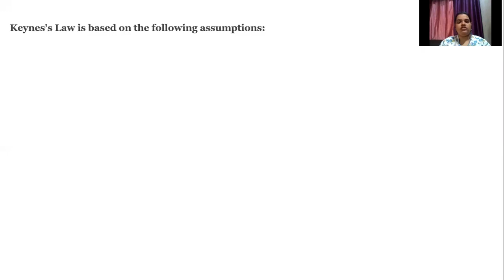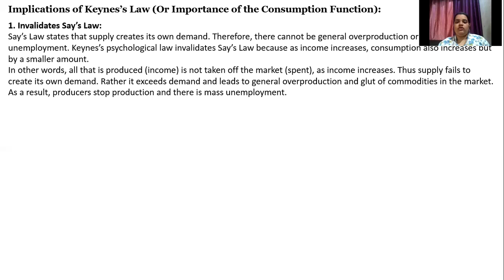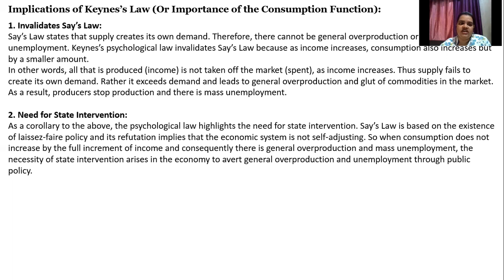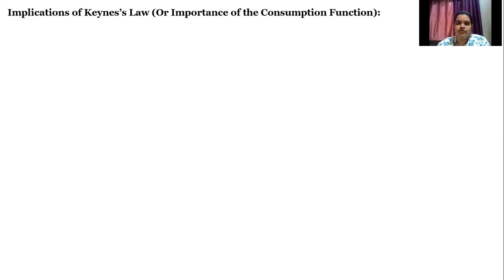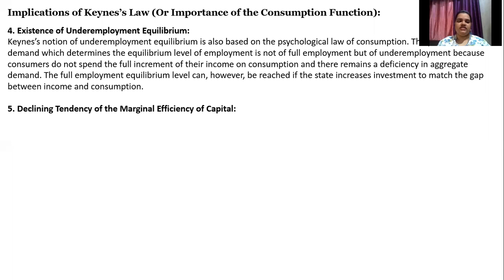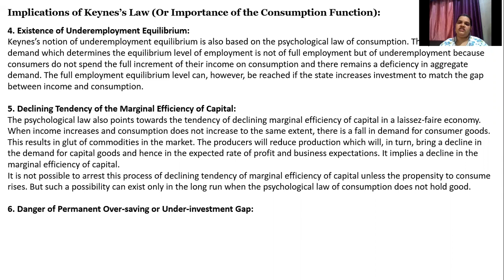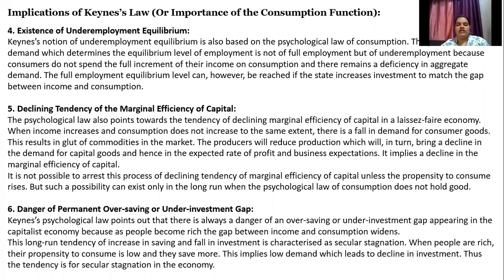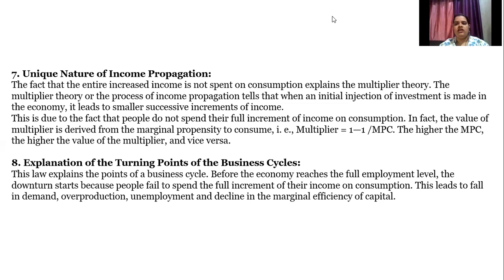S.Y.Bcom Sem 3 | Economics | Psychological law of consumption Importance, Implications of law Part 2